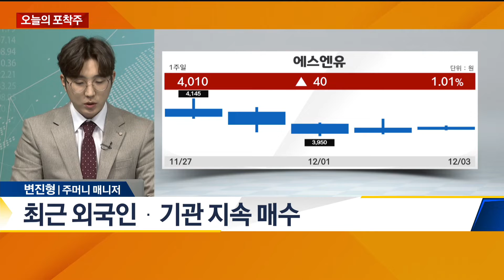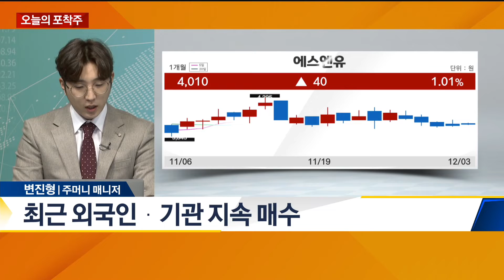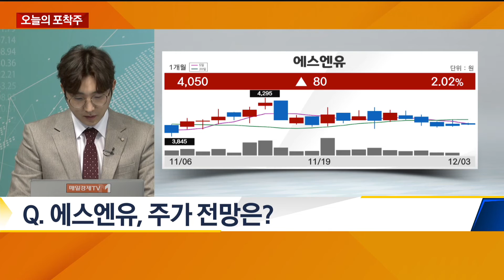외국인·기관이 긁어 모으는 2차전지 관련주! - 주머니 변진형 매니저 / 오늘의 포착주 / 매일경제TV